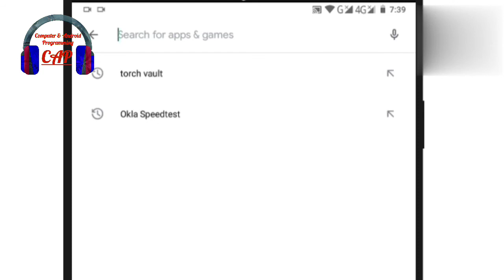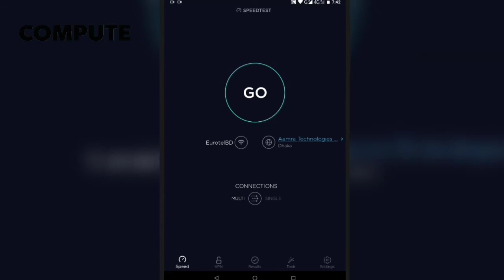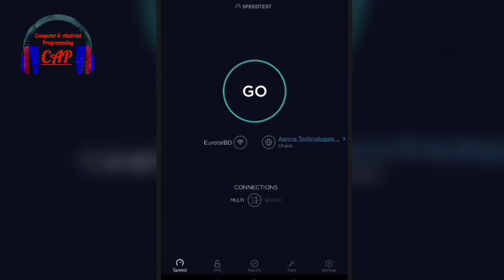How to check wifi speed 2022 | How to check wifi mbps speed in mobile | how to understand wifi mbps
Learn How to check or understand wifi speed mbps originally in mobile in 2022 Bangla or Bengali language or you can call it internet speed checker and How to check WiFi speed Originally 2021.The topic of the video is to learn how to understand wifi mbps. I  will teach how to check wifi mbps bangla.In this video I will show how to check wifi mbps speed in mobile. The title of this video is How to check wifi speed 2022 | How to check wifi mbps speed in mobile | how to understand wifi mbps. This video shows How to check wifi speed and How to check your internet speed 2022. It is very easy to learn. There are many tutorials on This topic in Bangla but this one actually shows the best way to learn How can i understand my wifi mbps 2022.How to understand internet speed is the main topic of this video. This video will show you everything you need to know about how to increase your internet speed Specifically, you’ll learn a lot by watching this video.You can also learn about ookla speed test by watching this video.

এই ভিডিওতে আমি আপনাদের দেখিয়েছি যেভাবে বুঝবেন আপনার WiFi কত Mbps. অনেকেই প্রশ্ন করেন কীভাবে বুঝবো আমার wifi কত mbps অর্থাৎ wifi কত mbps তা জানার উপায়।

আপনাদের শুভকামনায়
Tutorial Bongo